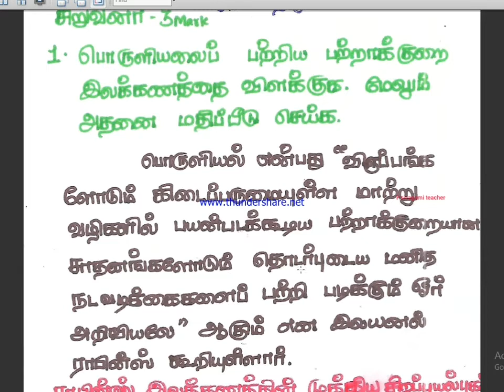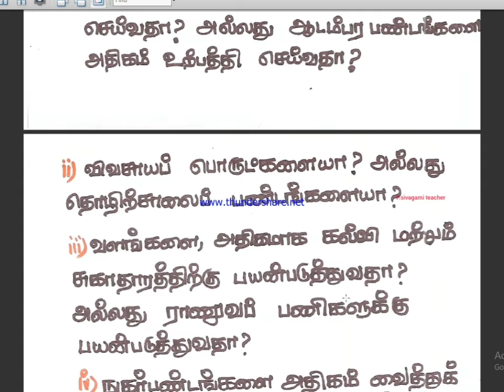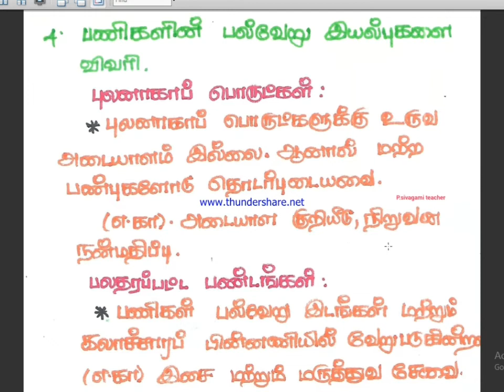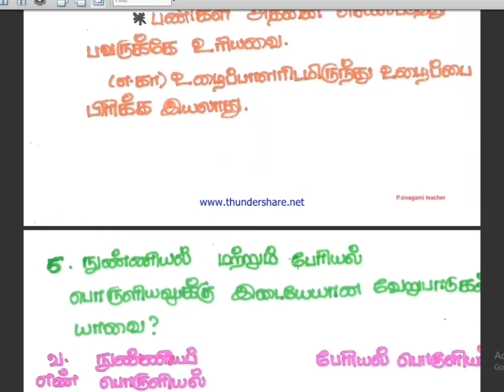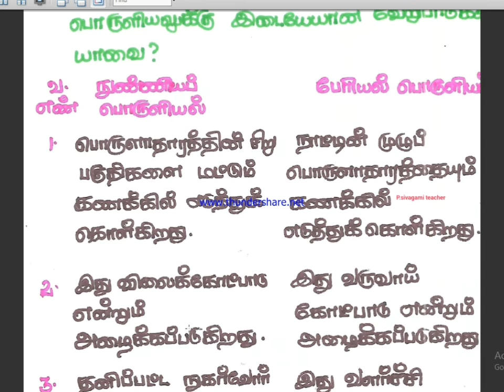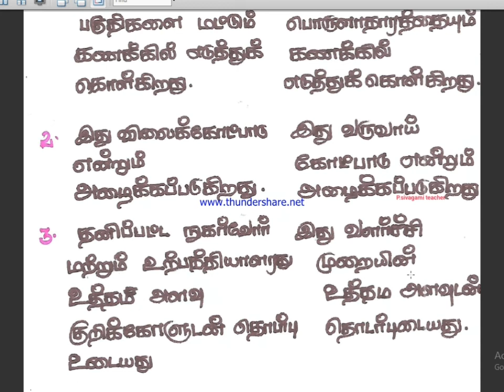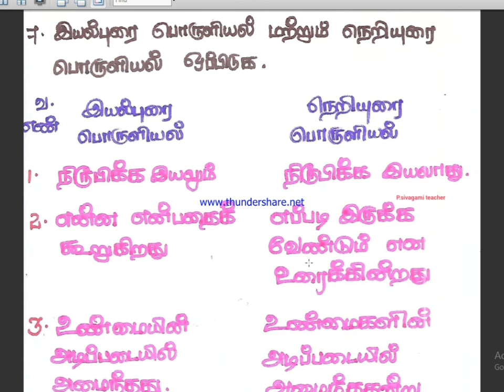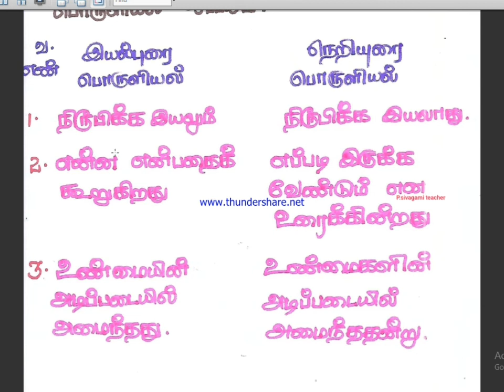வகுப்பு 11-பொருளியல் :பாடம் 1- 3mark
வகுப்பு 11-பொருளியல் :பாடம் 1-நுண்ணிய பொருளியல் ஓர் அறிமுகம்-3mark